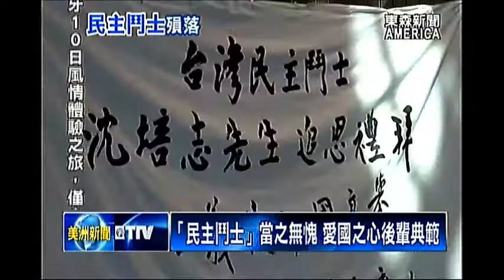「抗議天王」沈培志病逝 蔡英文總統致輓聯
長期活躍在洛杉磯台美社區，素有「抗議天王」之稱的，前民進黨美西黨部主委沈培志，上個月因肺炎引發器官衰竭而病逝。中華民國總統蔡英文，以總統兼民進黨主席之名，專程送上輓聯，向這位為故鄉打拼的民主鬥士致哀。